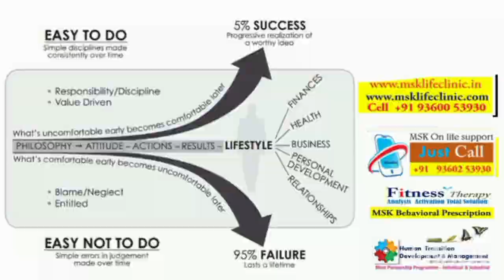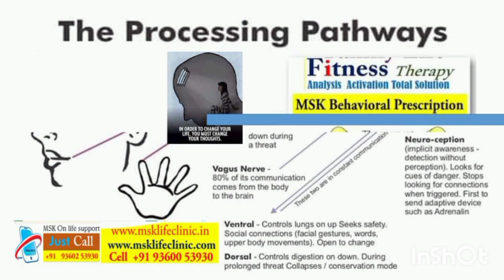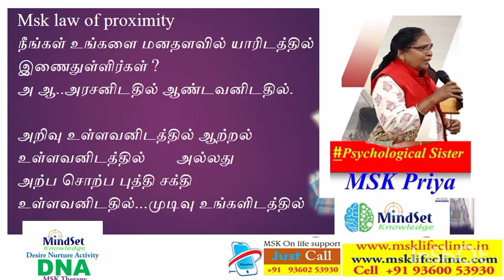மாணவர்களின் இன்றைய பிரச்சனையும்.... எதிர்கால வாழ்க்கை சிக்கலும்.....உளவியல் சகோதரி msk Priya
மாணவர்களின் இன்றைய பிரச்சனையும். எதிர்கால வாழ்க்கை சிக்கலும்.
உளவியல் சகோதரி msk Priya